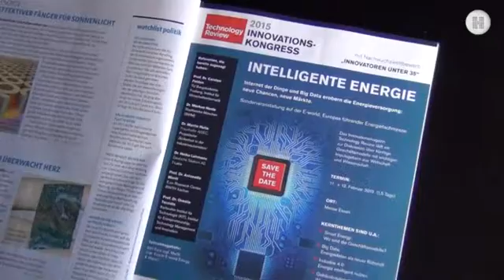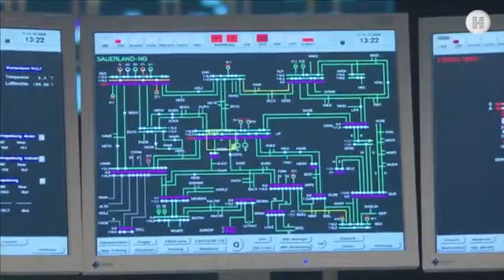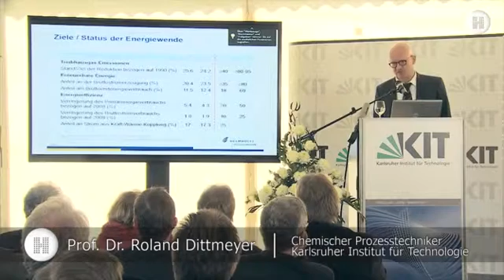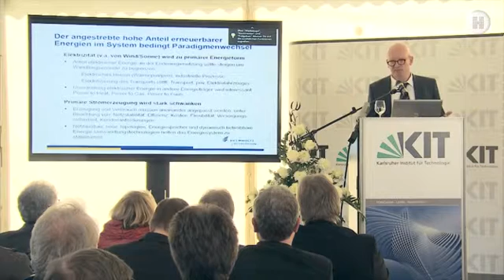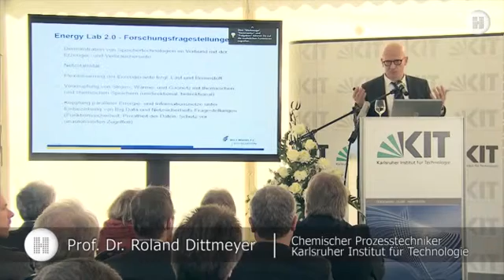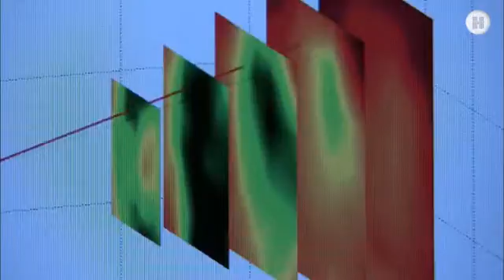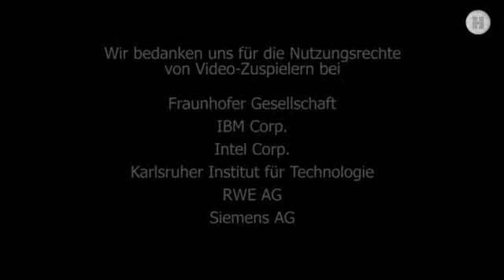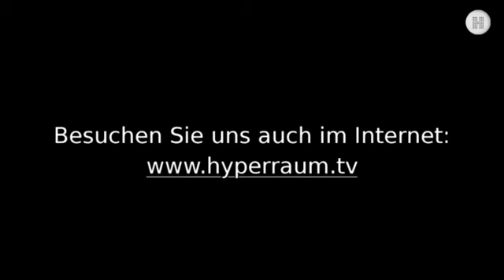Diffuse Energie-Zukunft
Wärme, Gas- und Stromnetz verschmelzen und bilden das künftige Smart Energy System: von energieeffizienter Produktion über intelligente Netze bis zu Smart Buildings und Elektromobilität. Die Forschung hat bisher allerdings keine fundierten Antworten auf die Frage, wie die zahlreichen Elemente des komplexen Gesamtsystems zusammenspielen könnten; Systemforschung soll jetzt helfen.